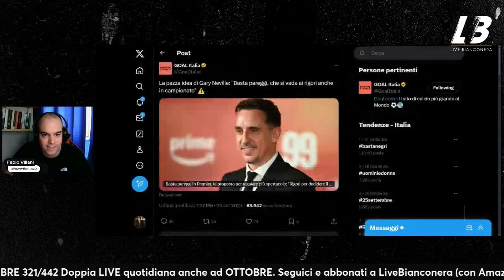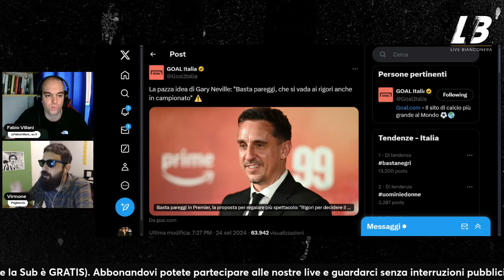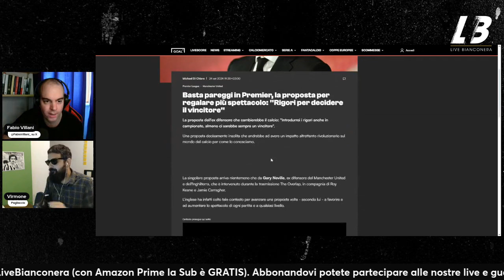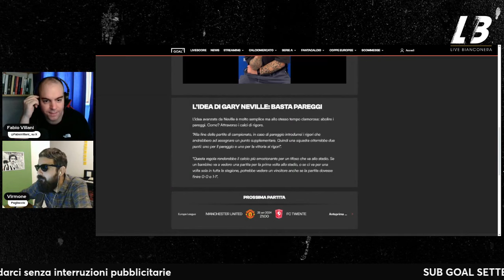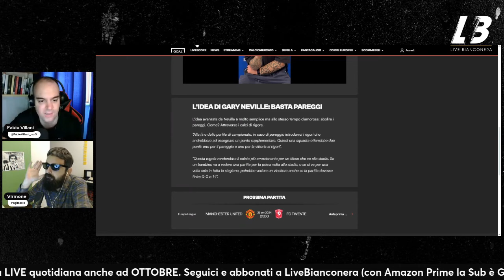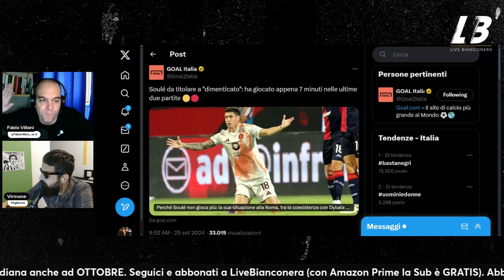La grande RIVELAZIONE di Pedullà: "VLAHOVIC non vuole SPALMARE il CONTRATTO"